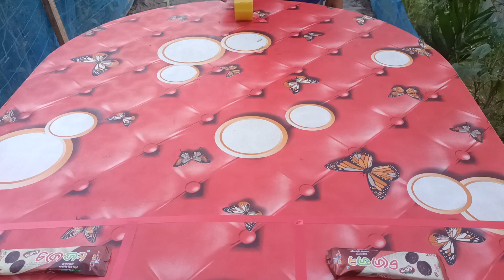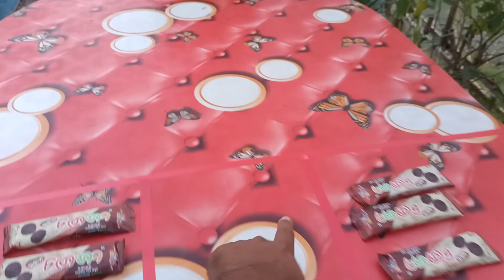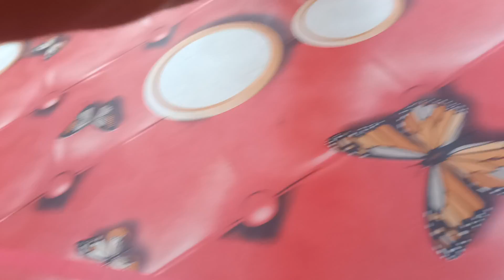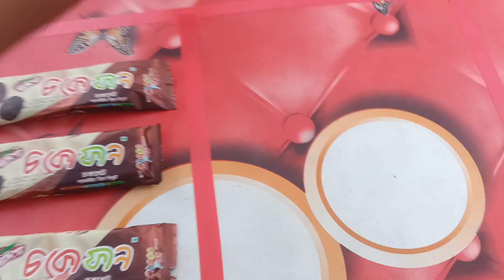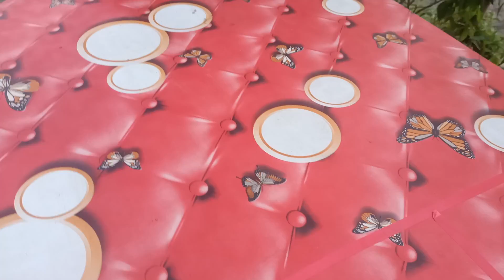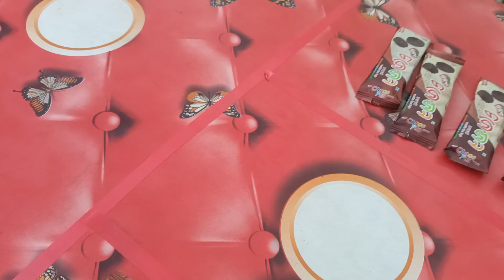গ্রামের আজব খেলা টেপ দিয়ে পুরস্কার জেতার চ্যালেঞ্জ